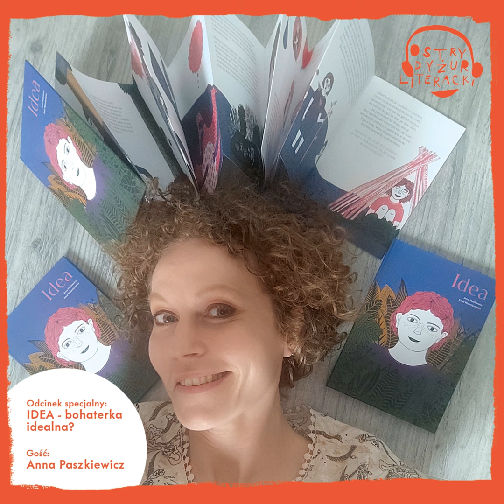Odcinek specjalny - Idea - bohaterka idealna? - rozmowa z Anną Paszkiewicz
„Idea” - książka, która jest bohaterką tego odcinka - to pozycja dla każdego, niezależnie od wieku. Opowiada o pojęciach abstrakcyjnych, takich jak myśl, idea, marzenie, ale jednocześnie o wartościach i emocjach bardzo nam bliskich. Podejmuje temat samotności i potrzeby relacji z drugim człowiekiem. Poetycka, bardzo subtelna, a przy tym absolutnie zrozumiała dla dzieci. Niezwykła…

Wraz z autorką - Anną Paszkiewicz będziemy zastanawiać się, czego trzeba, by nasze marzenia stawały się działaniem, a w końcu rzeczywistością i co może zdziałać książka „Idea”, gdy trafi w ręce młodego odbiorcy?

Czy udało nam się odpowiedzieć na te pytania? Posłuchajcie i przekonajcie się sami.

Podkast powstał we współpracy z wydawnictwem Widnokrąg.